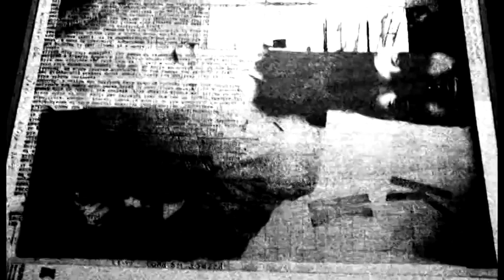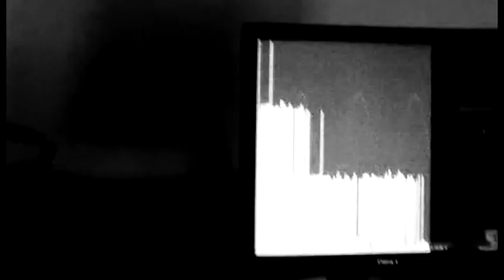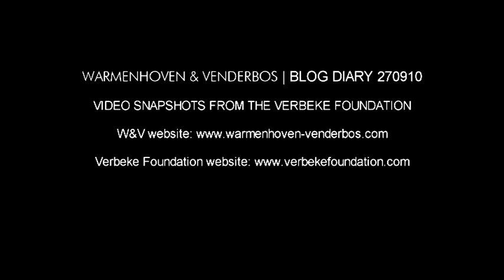Warmenhoven & Venderbos | Diary 250910 | Verbeke Foundation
Diary 250910 | Snapshot video impression Verbeke art Foundation